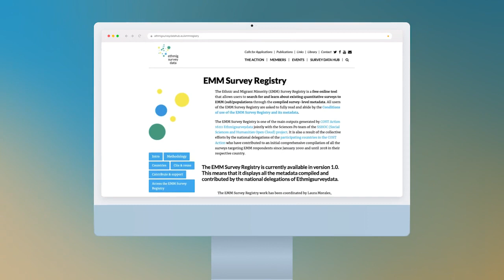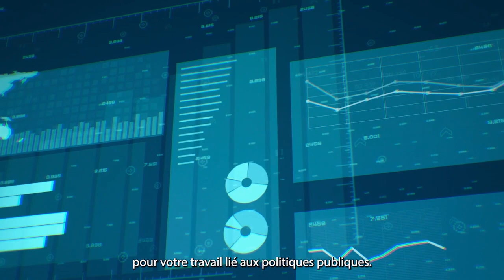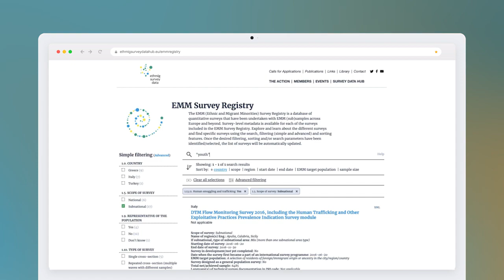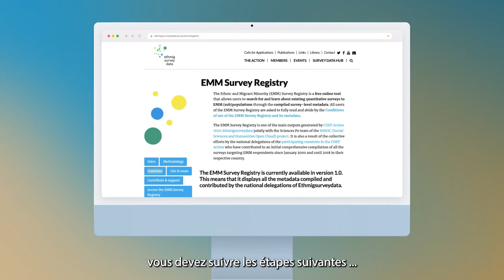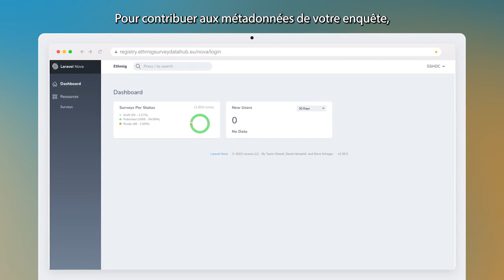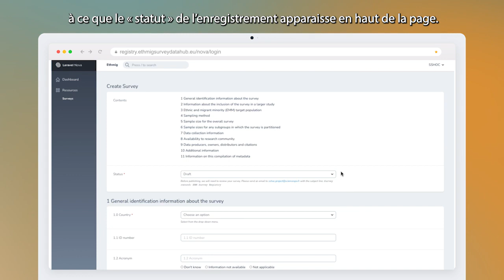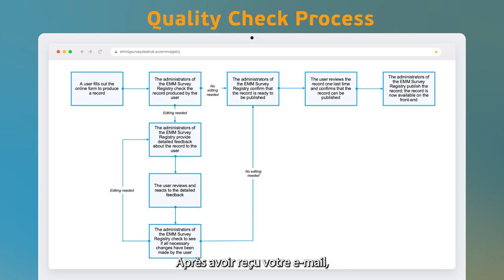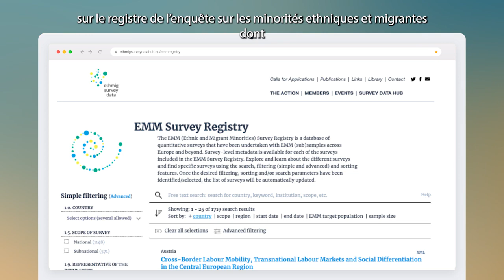SSHOC Training Material Video 4 (French Version)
Titre Complet: Contribuer aux métadonnées du Registre des enquêtes sur les minorités ethniques et migrantes (EMM) en tant que société de sondage/enquête professionnelle

Comment exploiter le registre de l’enquête sur les minorités ethniques et migrantes pour les politiques publiques
Vidéo de formation ciblant les acteurs de l’élaboration des politiques publiques (par exemple les membres de la société civile, les communautés de think tank, les décideurs publics) pour qu’ils contribuent et utilisent le registre d’enquêtes sur les minorités ethniques et migrantes (EMM)
Public cible de la vidéo : Acteurs de l’élaboration des politiques publiques (par exemple les membres de la société civile, les communautés de think tank, les décideurs publics) intéressé par les enquêtes quantitatives sur les minorités ethniques et migrantes (EMM).

Cette vidéo a été produite en anglais, français, espagnol